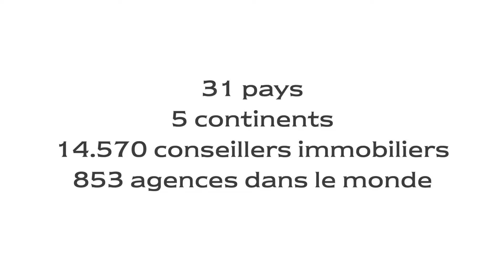🏇 Partenaire incontournable du polo en France et en Europe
Engel & Völkers, partenaire incontournable du polo depuis plusieurs années, sponsorise le tournois de l'Open de France Engel & Völkers dont la finale se déroulera ce dimanche 19 septembre 2021 au Polo Club du Domaine de Chantilly.